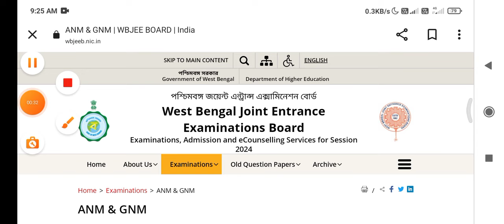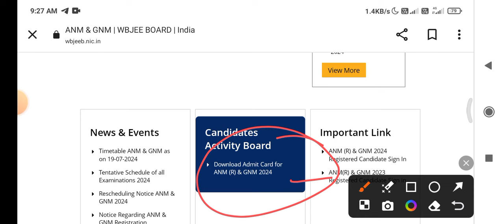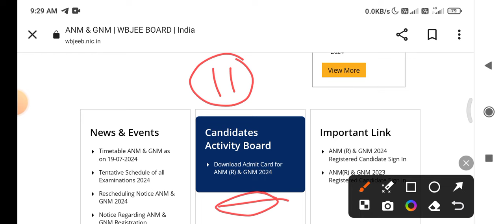anm gnm 2024 admit card download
Facebook Group Free mock test)
anm gnm form fill up process
anm gnm life science class
anm gnm class  by adda247
anm gnm physical science class 2024,anm gnm 2024 exam date

beat4bio ,pritam biology, pritam biology bio solution, safollo bangla, debopriya  sarkar ,anm rina ,exam album ,learn mild ,target wbcs, edutech tanmoy
learn mild,careergnm,shary academy,target wbcs ,